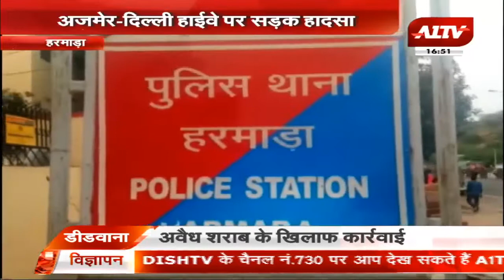ट्रको की भिड़ंत में ट्रक के परखच्चे उड़े